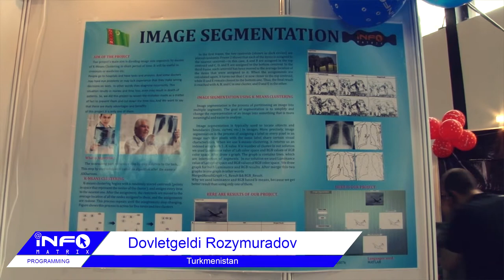Infomatrix 2014 World Finals // image segmantation by Dovletgeldi Rozymuradov & Alexandr Atayev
Project Name : image segmantation
Category : Programming
Country : Turkmenistan
Made by : Dovletgeldi Rozymuradov & Alexandr Atayev